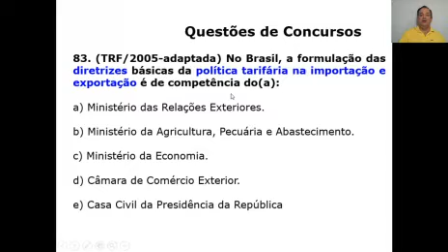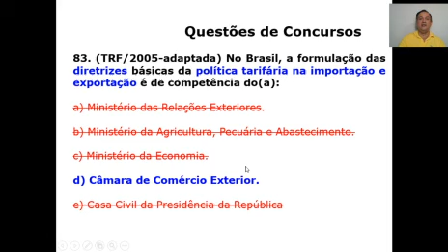Comércio Internacional - Questão 83 - Diretrizes Básicas na Importação e Exportação